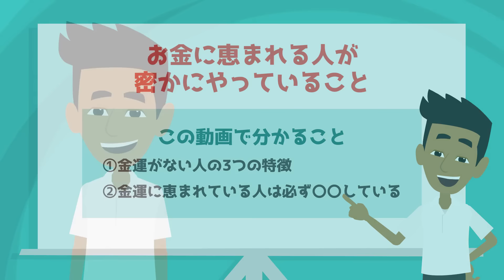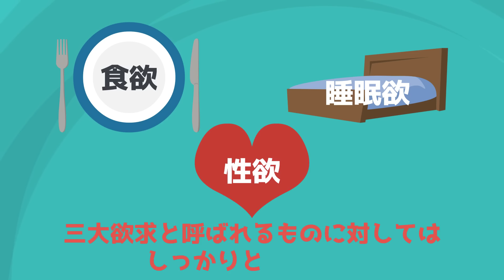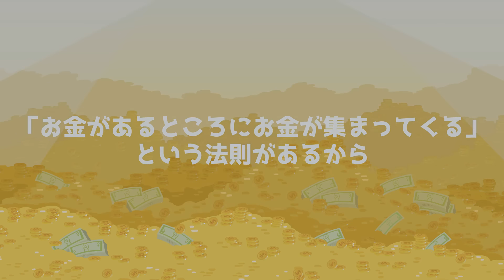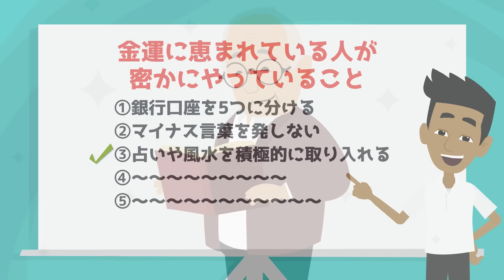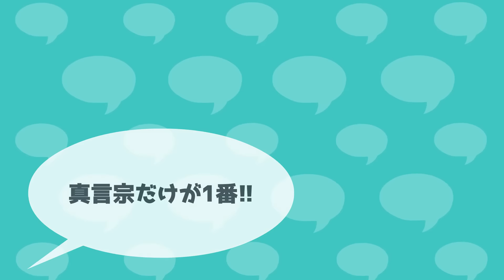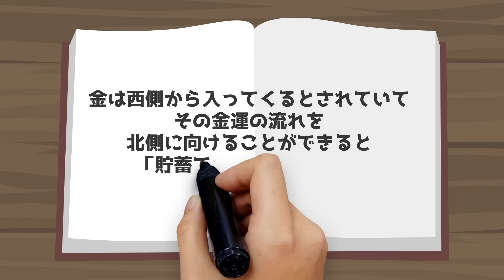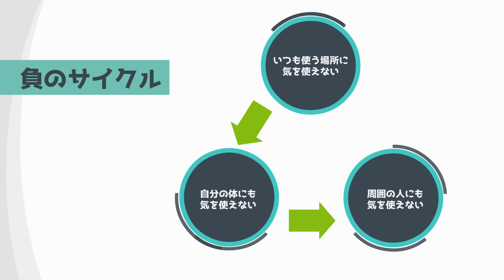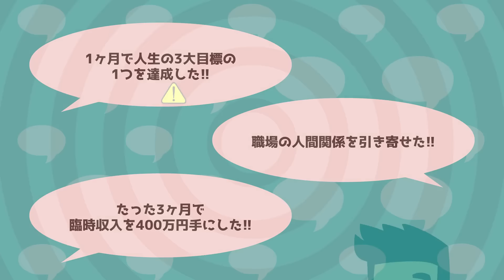97％の人は知らない！お金に恵まれる人は〇〇をしています！！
✨⬇︎無料LINE登録で有料特典10個ゲット⬇︎✨

✅日常生活で簡単にできる潜在意識の書き換え法3選
✅↑解説したスライド資料115枚
✅引き寄せが起こりまくる魔法のアクション
✅↑解説したスライド資料109枚
✅設定するだけで運気が上がる待ち受け画像5選
✅引き寄せの法則の原理原則
✅運を掴む人が必ずやっている「10の習慣」
✅読むだけで良い運気を引き寄せる名言セラピー30選
✅自分の強みを知る最強ワークシート
✅月額有料サービス『とーの裏話』限定のライブ資料68枚

　   ✨ 3,187人以上の方が登録中 ✨

徹底解説10,000字
徹底解説20,000字
✨豪華特典4個目✨
97％の人が知らない『引き寄せの法則の原理原則』
典型的な引き寄せ難民だった受講生が
たった2ヶ月で人生を変えた
✨豪華特典7個目✨
『魔法のアクション』を
分かりやすく解説したスライド資料115枚
✨豪華特典8個目✨
実践した受講生が
3ヶ月後に400万円の臨時収入を手に入れた
✨豪華特典9個目✨
潜在意識の書き換えを
分かりやすく解説したスライド資料109枚
✨豪華特典10個目✨
月額有料サービス
『とーの裏話』限定のライブ資料68枚

2024.2月〜LINEをリニューアルしたので
今まで私のLINEに登録したことある方も
改めてもう一度登録をお願いします。

＼ 今なら1週間無料で体験できます！ ／
▼オンラインサロン『とーの裏話』

✅目次
00:00 イントロ
00:58 お金に恵まれない人の特徴3選
03:41 金運に恵まれている人が密かにやっていること5選
10:51 今すぐ金運を爆上げする方法
12:06 おまけトーク

【とーから一言】

今回は、『お金に恵まれている人が密かにやっていること』を紹介しました。

金運が上がる人と下がる人には、明確な違いがあります。
そして、これを知らずしてお金持ちにはなれません。

ぜひこの動画を参考に、お金に恵まれる人になってください。

運気・金運・引き寄せに関する記事を図解やテキストで学べます！

運気や引き寄せの本質について毎日発信しています！

基本的には、私とーの応援（気持ち）です！
ただ、登録すると過去の動画が100本以上見れます！

※当チャンネルは、広告主から支払われる広告収入を主な収入源として運営を行っています。
※動画で紹介した商品・サービスを購入すると、広告主から当サイトに報酬が支払われることがあります。